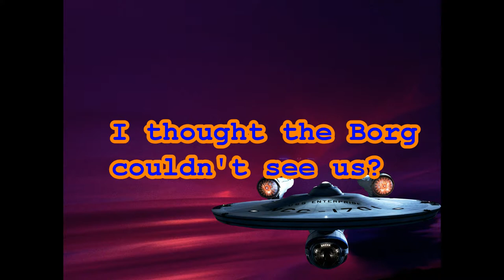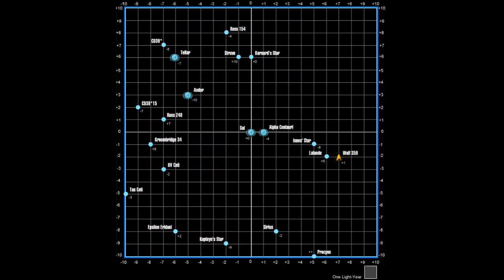The events leading up to the Borg Battle of Wolf 359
Learn about events leading up to the Borg Battle of Wolf 359 where Captain Picard got assimilated to the Collective as Locutus of Borg.